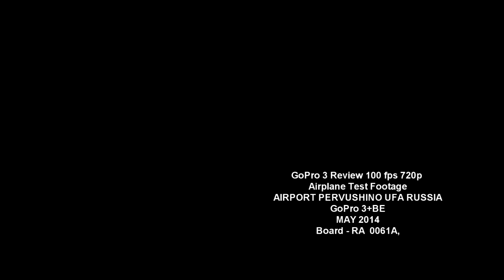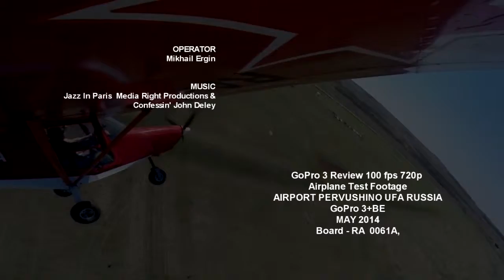Airplane GoPro 3 Review 100 vs 50 fps 720p Test Footage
GoPro 3 Review 100 fps 720p
Airplane Test Footage
AIRPORT PERVUSHINO UFA RUSSIA
GoPro 3+BE
MAY 2014
Board - RA  0061A,
OPERATOR
Mikhail Ergin

MUSIC
Jazz In Paris  Media Right Productions &
Confessin' John Deley